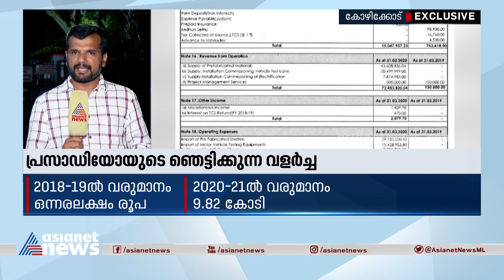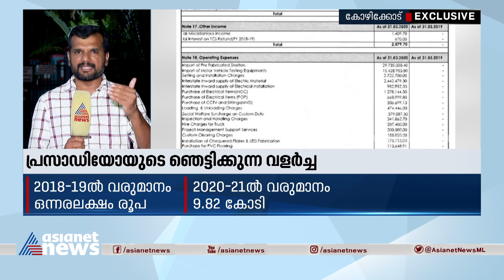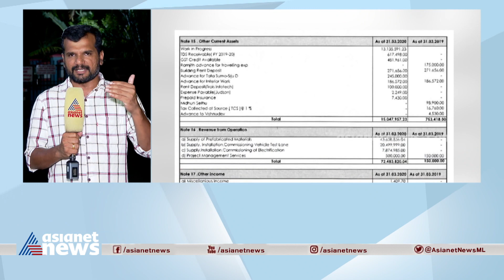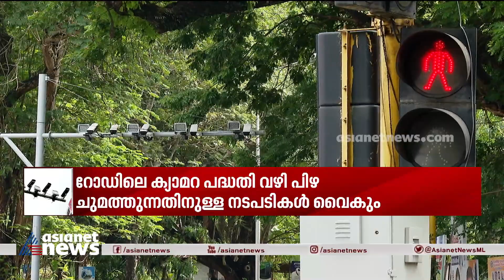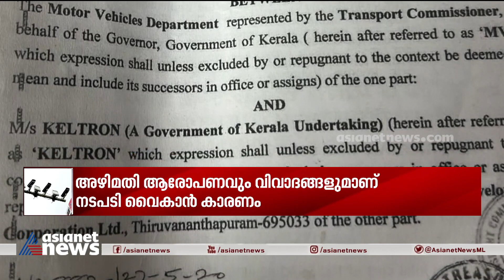9 At Nine Malayalam News | വാർത്തകൾ വിശദമായി | 4 May 2023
9 At Nine Malayalam News | വാർത്തകൾ വിശദമായി | 4 May  2023